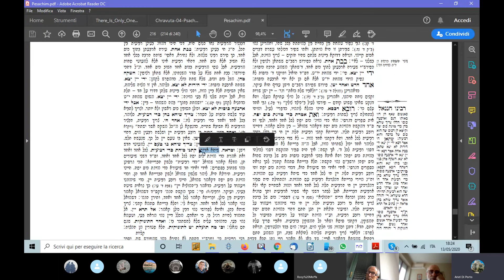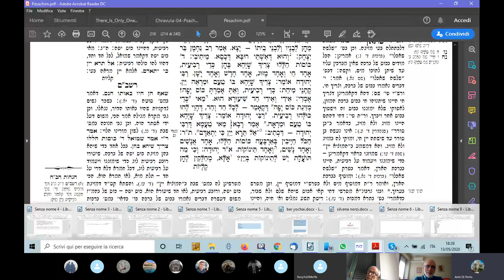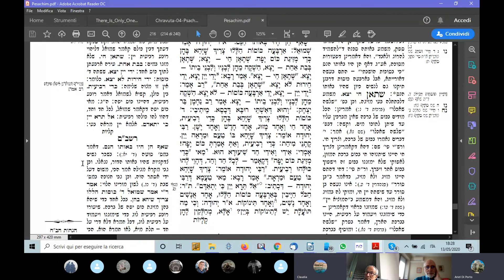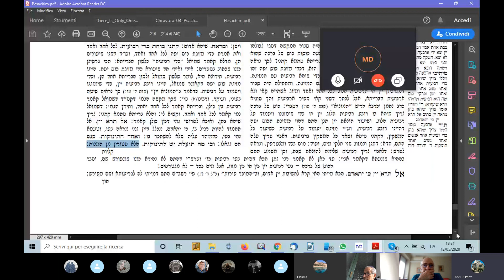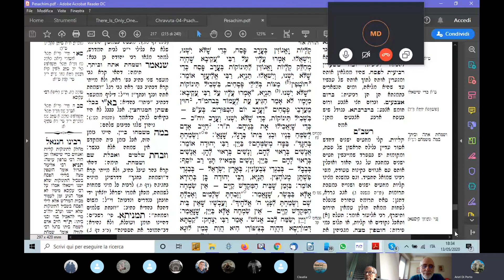Rav A. Di Porto - Talmud Pesachim Cap. X 13.5